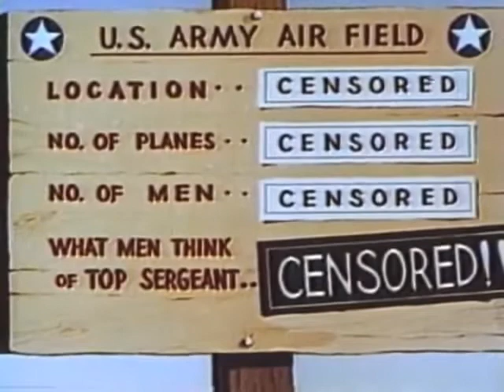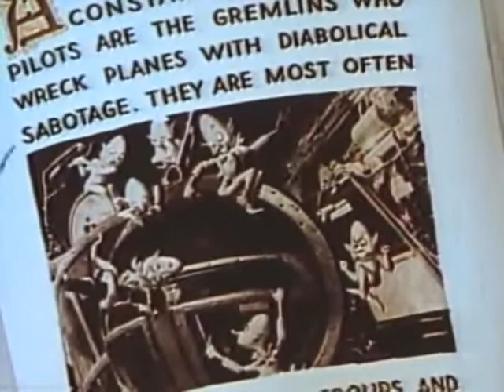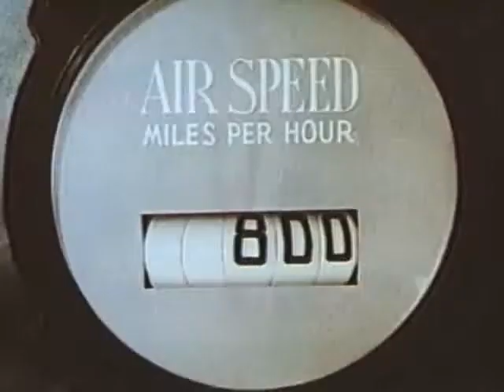Looney Tunes Falling Hare Featuring Bugs Bunny)